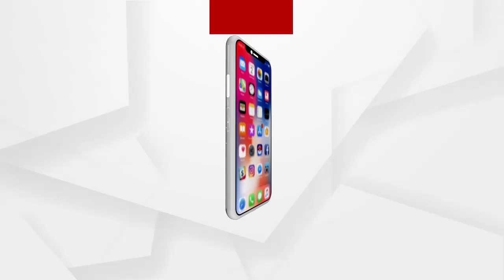ଅକ୍ଟୋବର 7 2020 । ଚଳଚଞ୍ଚଳ ରାଜଧାନୀରେ ହଠାତ ଏକ ଛାତି ଥରା ବିସ୍ଫୋରଣ ହେଲା ।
ଅକ୍ଟୋବର 7 2020  । ଚଳଚଞ୍ଚଳ ରାଜଧାନୀରେ ହଠାତ ଏକ ଛାତି ଥରା ବିସ୍ଫୋରଣ ହେଲା । କେହି କିଛି ବୁଝିବା ଆଗରୁ ୟୁନିଟ 6 ପେଟୋଲ ପମ୍ପ ରେ ଥିବା ଗ୍ୟାସ ଟାଙ୍କି ହୁ ହୁ ହୋଇ ଜଳିଉଠିଲା । ବିଷ୍ଫୋରଣ ଏତେ ଭୟଙ୍କର ଥିଲା ଯେ କିଛି ମାଂସ ହାଡ ଖଣ୍ଡ ବିଖଣ୍ଡିତ ହୋଇ ଘଟଣା ସ୍ଥଳରେ ପଡି୍‌ଥିବା ସହ ଆଖ ପାଖର କିଛି ଘର ର କାନ୍ଥ ଭାଙ୍ଗି ପଡିଥିଲା । ଘଟଣାରେ ପ୍ରାୟ 10 ଜଣ ଆହତ ହୋଇଥିବା ବେଳେ ଦୁଇ ଜଣ ଗୁରୁତର ଆହତ ହୋଇଥିଲେ । ଘଟଣାରେ ଦୁଇ ଜଣଭ୍କର ମୃତ୍ୟୁ ଘଟିଥିଲା